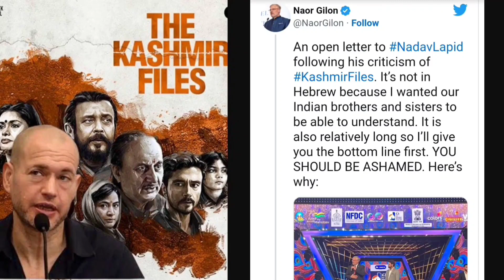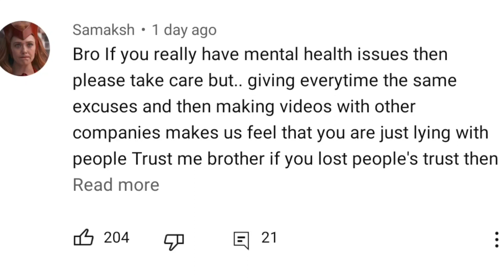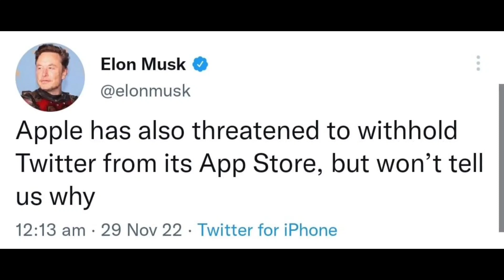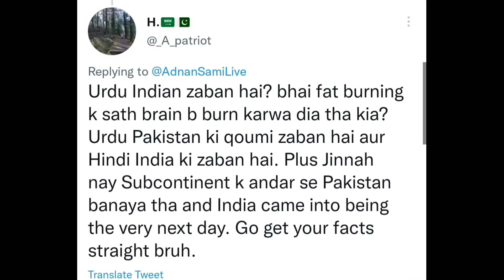Mia Khalifa In BB16, Ashish Chanchlani Getting Hate, The kashmir File Propoganda, Twiter vs Apple